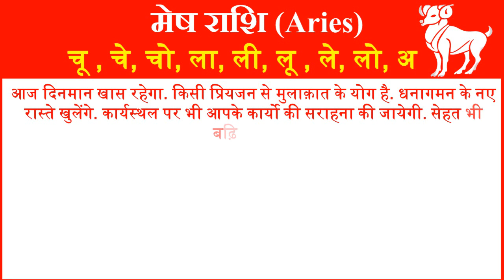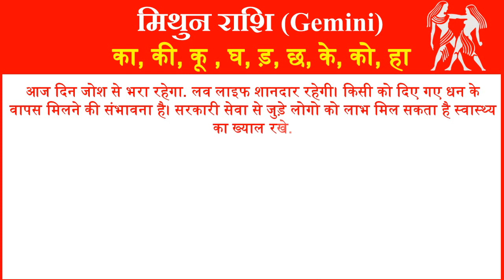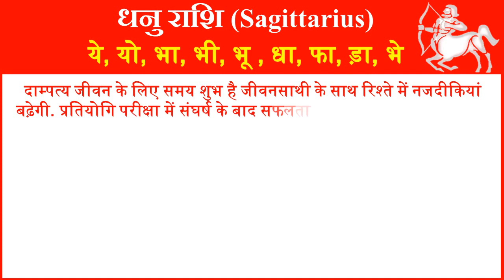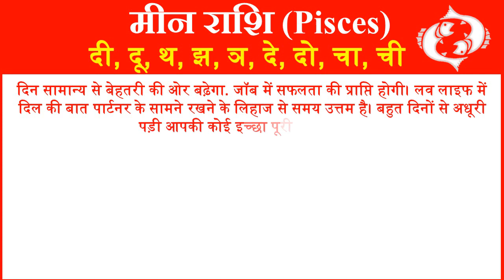राशिफल 18 नवंबर 2022 | Aaj ka Rashifal | Today Horoscope in Hindi | Daily Love Rashifal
In this video, we will tell you about 18 November 2022 Rashifal Horoscope for all rashi or zodiac signs in Hindi. Horoscope Today Hindi 18 November 2022 for all 12 zodiac signs. Love Rashifal Hindi today. Rashifal Daily Horoscope Prediction According to Astrology 18 November 2022 Friday for all twelve zodiac signs. Rashifal daily in hindi.
आज हम आपको 18 नवंबर 2022 का राशिफल हिंदी में बताने जा रहे है यहां पर आप सभी 12 राशियों का दैनिक राशिफल जान सकते है. तो आईये जानते है सभी 12 राशियों के लिए 18 नवंबर 2022 आज का राशिफल  कैसा रहेगा.
1- Aries (मेष राशि – Mesh Rashi) today rashifal 2022
2- Taurus(वृषभ राशि -Vrishabh Rashi) today rashifal 2022
3- Gemini(मिथुन राशि- Mithun Rashi )today rashifal 2022
4- Cancer(कर्क राशि- Kark Rashi) today rashifal 2022
5- Leo(सिंह राशि- Singh Rashi) today rashifal 2022
6- Virgo(कन्या राशि- Kanya Rashi) today rashifal 2022
7- Libra(तुला राशि-Tula Rashi) today rashifal 2022
8- Scorpio(वृश्चिक राशि- Vrishchik Rashi) today rashifal 2022
 9- Saggitarius(धेनु राशि- Dhenu Rashi) today rashifal 2022
10- Capricorn(मकर राशि- Makar Rashi) today rashifal 2022
11- Aquarius(कुम्भ राशि- Kumbh Rashi) today rashifal 2022
12- Pisces(मीन राशि- Meen Rashi today rashifal 2022